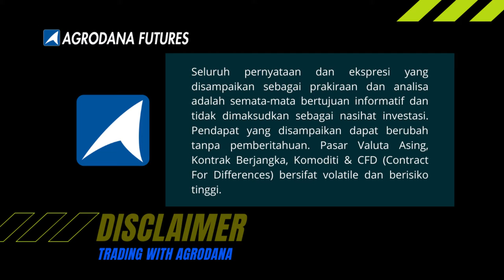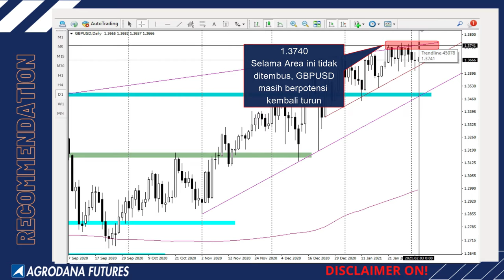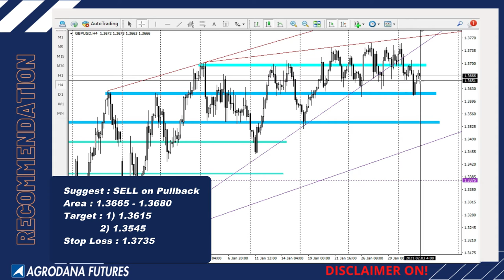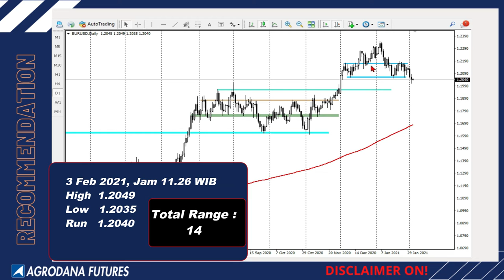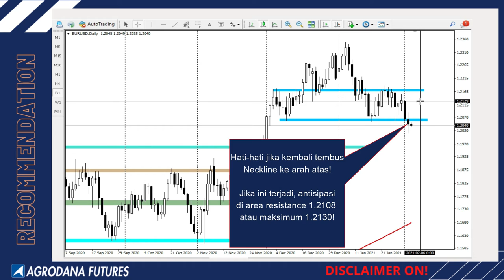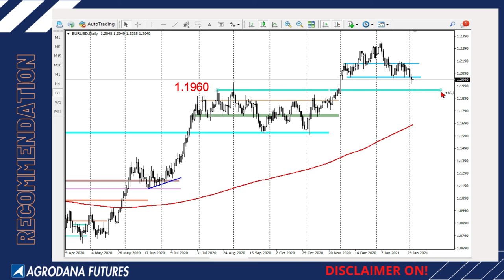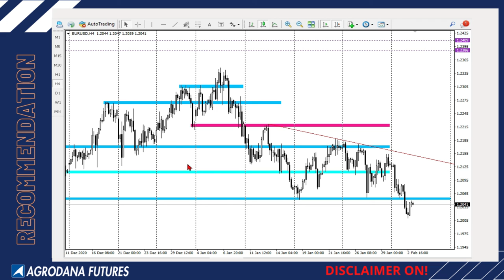GBPUSD & EURUSD 3 Feb 2021 Yakin Masih Turun?